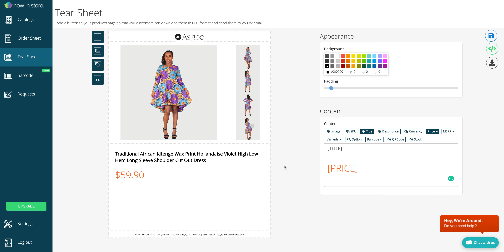Customize tear sheet product images layout and dimensions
This tutorial shows you how to customize your tear sheet images layout and dimensions with the Now In Store Catalog Maker.